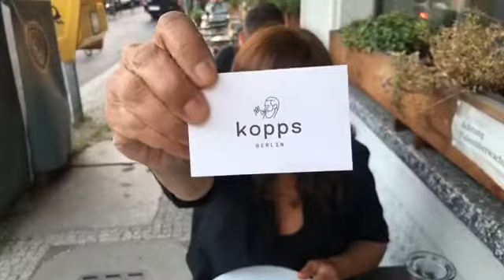Kopps Restaurant: Upscale Dining in Berlin!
JaneUnChainedEUROPE at one of Europe’s top vegan restaurants! Kopps – Vegan Restaurant & Bar – Berlin/Mitte was voted one of the world’s 11 best vegetarian restaurants by CNN and ranked in Open Table’s Top 50 in 2015! We could go on! Watch That Snarky Vegan Girl taste test 3 appetizers: artichoke with herb caviar, a Kopps roll, and their world famous vegan cheese plate! Wow!

Everything served here looks like a piece of art. The food is literally “too pretty to eat.” The artichoke appetizer looks like it is blooming. The cheese plate which is normally a dessert item is also amazing looking with almond cheese and so much more!  Everything is absolutely gorgeous picturesque. Jane is in fine vegan dining bliss trying these appetizers! It looks so good, we wish were there. Save us a bite please

Jane Velez-Mitchell and That Snarky Vegan Girl reporting for JaneUnChainedEUROPE

Support JaneUnChained.com: ConnectPal.com/Jane